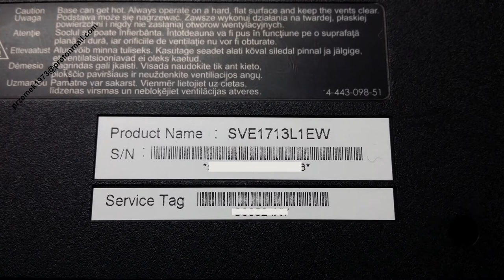Sony SVE1713L1EW SVE171E13M disassembly BIOS battery replacement, cooler fan clean, jak rozłożyć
Sony SVE1713L1EW SVE171E13M change hard drive install Win8
Wymiana dysku instalacja systemu Win8